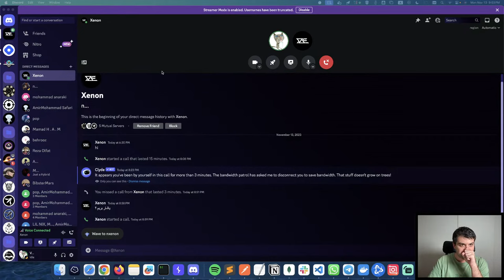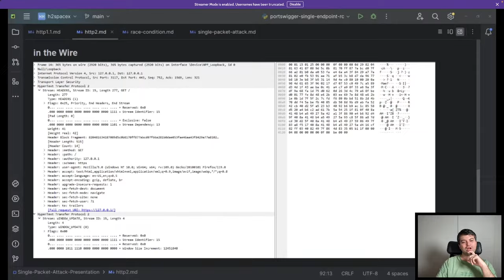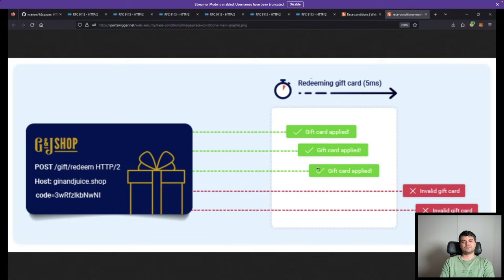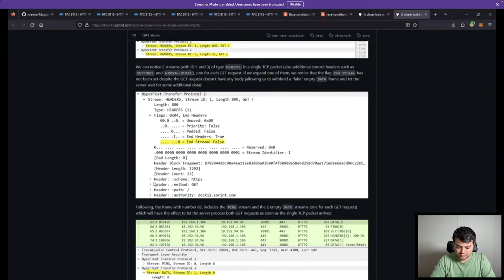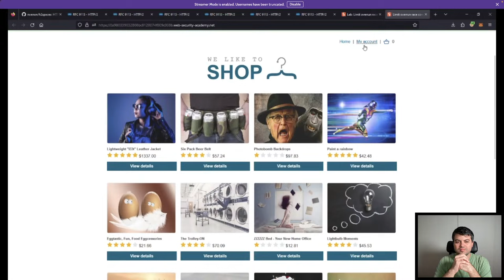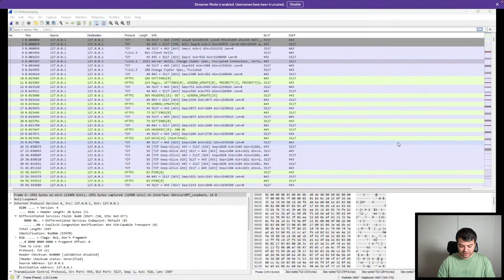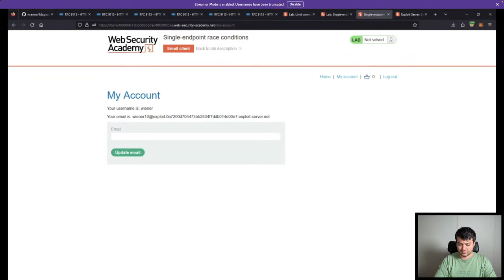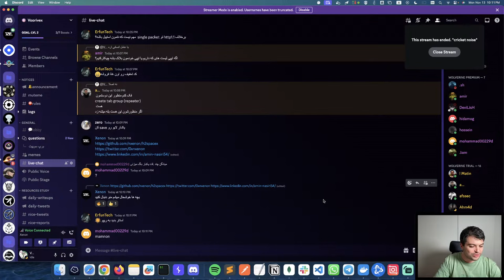Let's Learn Single Packet Attack